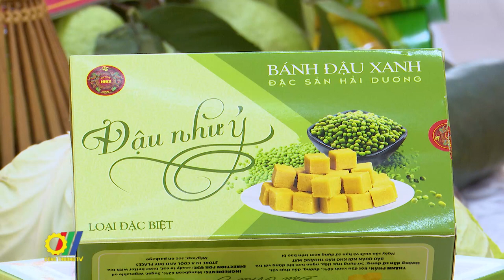Tỉnh Hải Dương và Bộ Công Thương tổ chức Hội nghị kết nối tiêu thụ cà rốt - Một nông sản chủ lực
Mới đây, tại UBND huyện Cẩm Giàng, UBND tỉnh Hải Dương phối hợp với Bộ Công Thương tổ chức hội nghị kết nối tiêu thụ cà rốt và nông sản của tỉnh Hải Dương với các Thương vụ Việt Nam và doanh nghiệp nước ngoài…